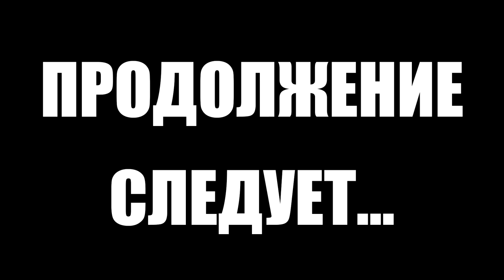Тарков прокачка с нуля. Путь со дна. День 19 Escape from Tarkov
Помоги достичь цели и собрать 27 тьюториалов ➤➤➤➤Собрано 27 из 27
Качай Raid: Shadow Legends бесплатно ✅ IOS ✅ ANDROID ✅ PC и получи специальный стартовый пакет💥 доступный только следующие 30 дней!
Первый сезон "Путь со дна" в Тарков. Прокачка убежища, выполнение квестов, прокачка торговцев в Escape from Tarkov. EFT патч 12.9
В этом выпуске выполнены следующие квесты в Тарков:
1. Удобрения (Механик)
2. Сафари на тигра (Миротворец)
3. Металлолом (Миротворец)
4. Глаз орла (Миротворец)